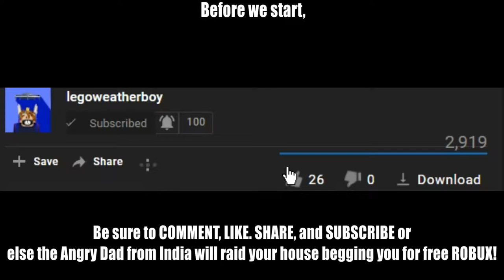Happy Birthday Interrogator & The Agent! - ROBLOX Jailbreak!